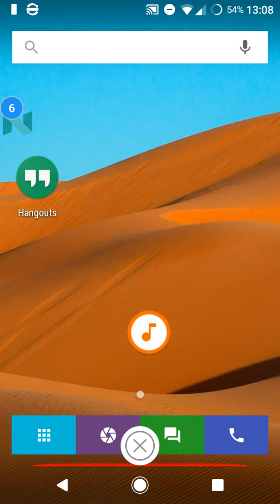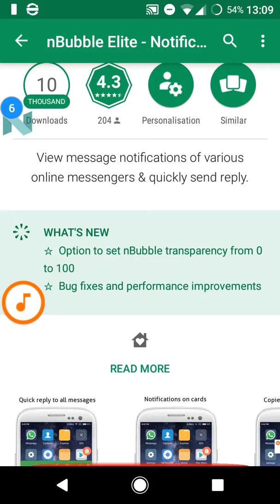How To View Notifications Of Various Online Messengers & Send Quick Reply (Now On Google Play Free)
App Is Now Free On Google Play Four Day Sale